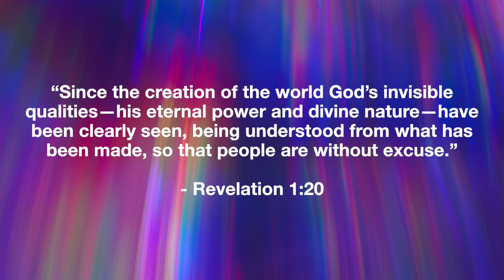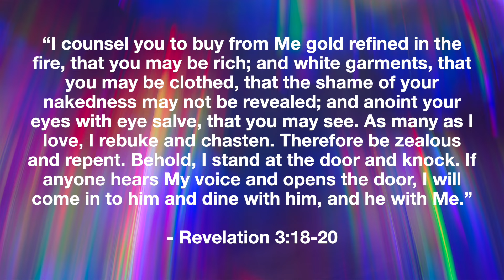Sanctuaries, Eden and the three "R's" in between.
Rules are all around us. Some seem obsolete, others there to oppress, but some have reasons that echo into eternity. Let's explore on this instachurch.